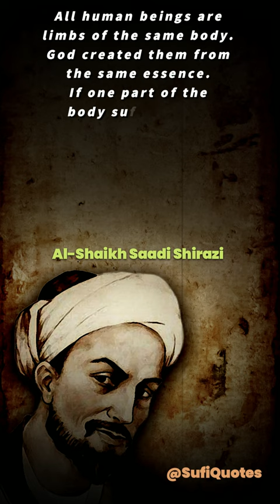Shaikh Saadi Shirazi Quotes English | Islamic Inspiration Sufi Quotes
Islamic English Quotes Shorts @SufiQuotes
Saadi is widely recognized as one of the greatest poets of the classical literary tradition, earning him the nickname "The Master of Speech" or "The Wordsmith" (استاد سخن ostâd-e soxan) or simply "Master" (استاد ostâd) among Persian scholars. He has been quoted in the Western traditions as well.[1] Bustan has been ranked as one of the 100 greatest books of all time by The Guardian.[5]

"shadi quotes in english"
"saadi quotes in hindi"
"sheikh saadi quotes in hindi"
"english quotes"
"saadi quotes in urdu"
"saadi quote united nations"